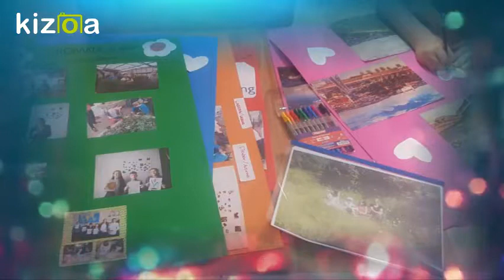Kizoa Movie - Video - Slideshow Maker: preparing exhibition